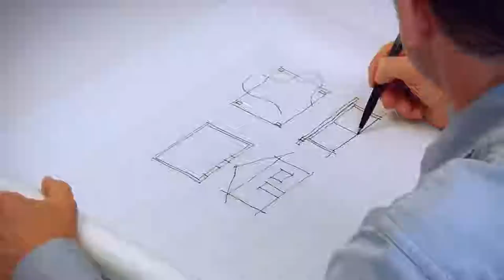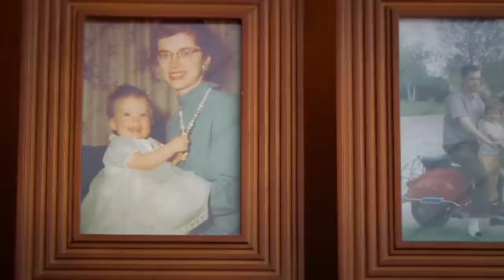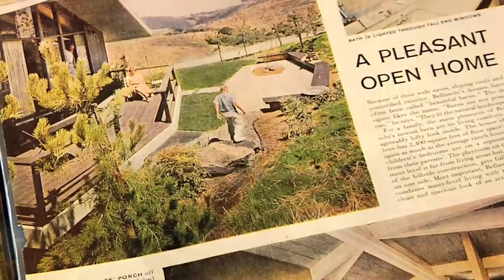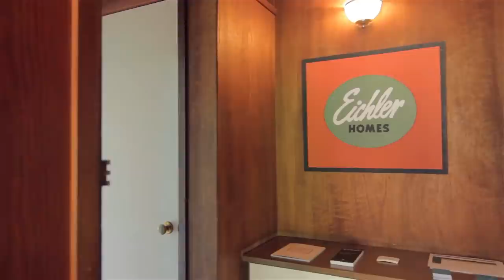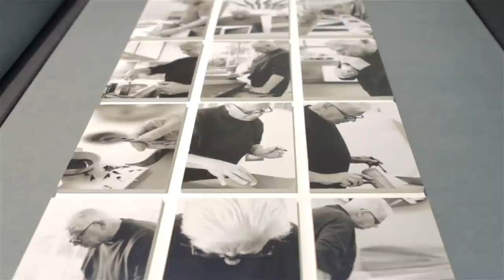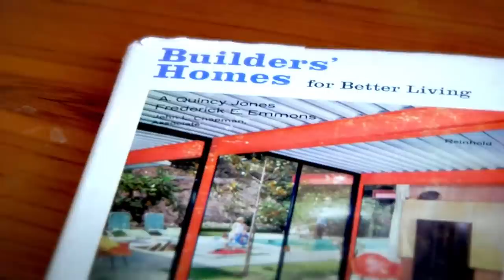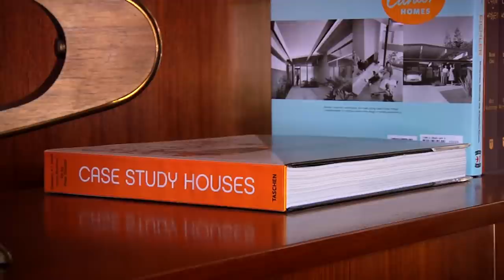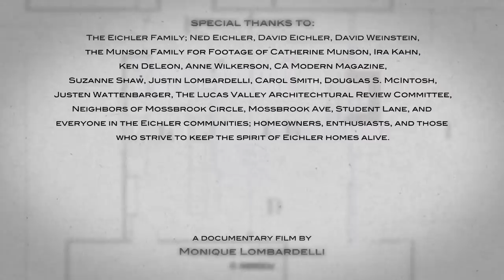People in Glass Houses: The Legacy of Joseph Eichler, Produced by Monique Lombardelli-Anton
People in Glass Houses: The Legacy of Joseph Eichler is the first ever documentary film to explore the unique phenomenon that Mid-Century Modern developer, Joseph Eichler created in the late 50's and 60's. With over 11,000 homes built in California, Joseph Eichler stands as one of the true revolutionary post war builders to change the counterculture of what we now know and embrace today as "modern living". The film features never before seen footage of Joseph Eichler and his architects. Noted architect Paul Adamson, Author of Eichler: Modernism Rebuilds the American Dream articulates his knowledge of Eichler's influences on modern architecture. Ned Eichler, the son of Joseph, also gives his first hand account of working with his father. Watch as seven home owners in various Bay Area Eichler neighborhoods speak directly to the pride of ownership that they live with everyday. History, legacy and passion are all part of this great film produced by Mid-Century Modern Specialist, Monique Lombardelli-Anton.